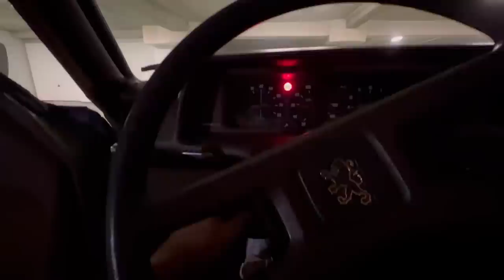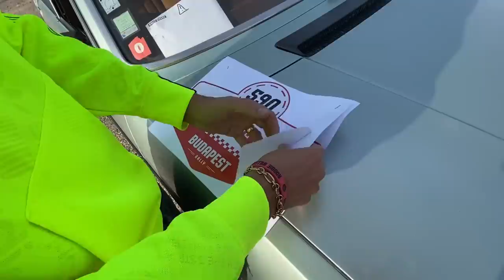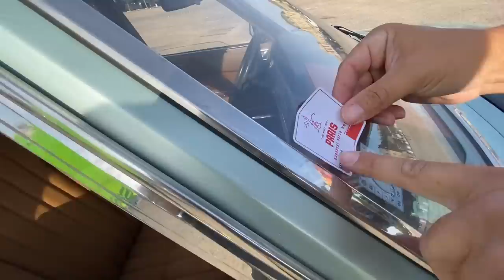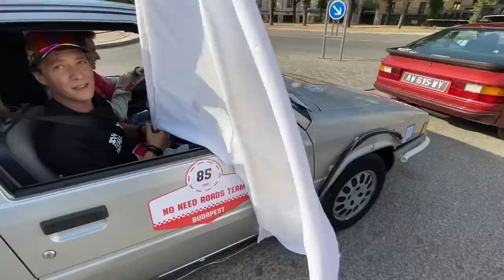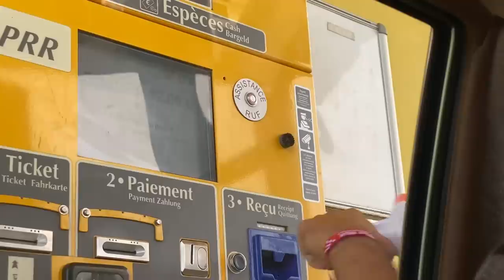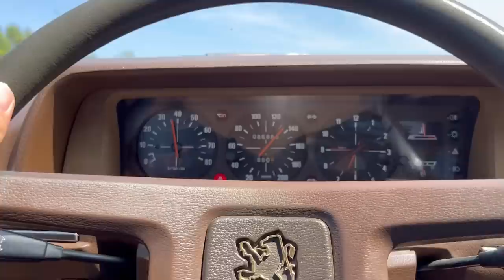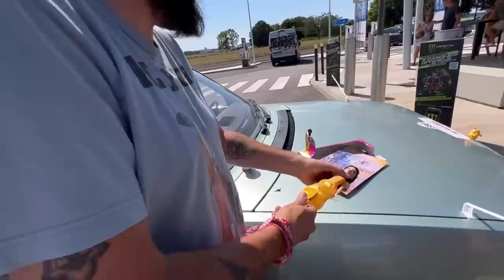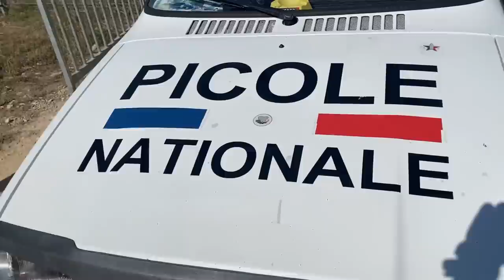Je participe au Rallye le plus déjanté d’Europe avec HELMUT FRITZ - BUDAPEST RALLY épisode 1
Aujourd’hui je vous invite à me suivre dans le début d’une de mes aventures les plus folles, et pour une fois ça se passe en Europe!
Le BUDAPEST RALLY !
Le tout en Peugeot 604 V6, le confort à la Française